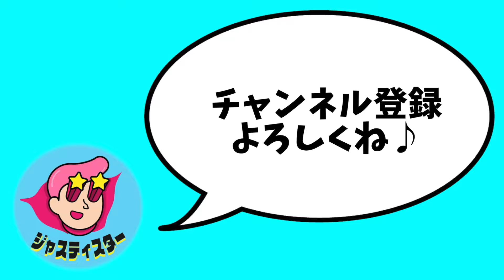【大食い】ラーメン替え玉大食い対決したら腹が破裂しましたwww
本日の動画は右利き対左利きのラーメン大食い対決になります！僕たちがよく行く地元のラーメン屋さんで2チームに分かれて替え玉の量を競いました！僕たちのチームではめちゃくちゃ食う奴と全然食わない奴がはっきりしているので誰が頑張ってるかは一目瞭然だと思います！みんなお腹が破裂するくらい頑張っているのでぜひ最後まで見てくれると嬉しいです！それでは本編へどうぞ！
（編集ごうき）